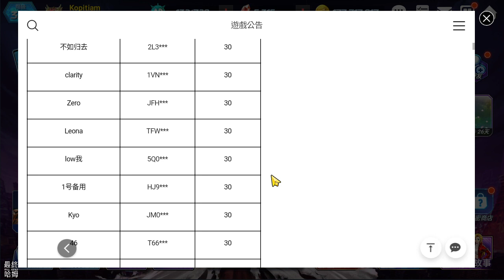《KOF ALLSTAR》# 579 5/13遊戲內活動一次看 | 新增格鬥家&戰鬥卡通知 |首領組合：BS 大蛇、BS 基斯、 BS 古利查力度 | 挑戰 不滅的莫斯 一隊 500M 通關！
10 月 22 日正式開放！

■■■ 特點 ■■■

★★★★哈姆の遊戲短評★★★★
【5/13遊戲內活動一次看】
特殊轉盤活動

格鬥家：2000 麟
特殊卡：飛賊奧義 · 毒手功 EX

這次封蠻多帳，7 日的處罰確實比較輕的。

【不滅的莫斯 一隊 500M 通關】
1.這期來用 BS 隊伍挑戰一隊通關。

2.還是需要回氣的隊長技能，所以讓 BS 大蛇當隊長，至於藍屬性路卡爾被克制只能去下一隊。

3.BS 基斯隊長只對攻擊型格鬥家有套用，所以 BS 古利跟 BS 大蛇是吃不到的。

4.組合：BS 大蛇、BS 基斯、 BS 古利，戰鬥卡基本上沒有更動優化，打下來一隊 500M 通關還是蠻輕鬆的，大約還剩下 10 秒的時間。